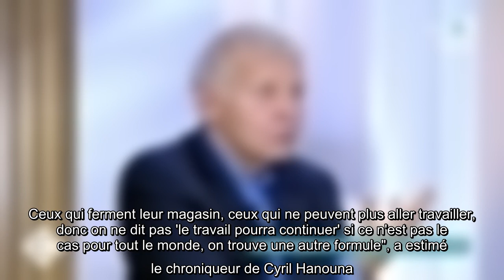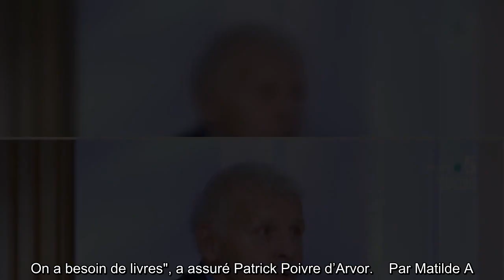Confinement : Patrick Poivre d’Arvor pousse un coup de gueule dans C à vous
Les nouvelles mesures prises pour lutter contre le coronavirus attriste nombre de personnalités. Après l’annonce d’Emmanuel Macron mercredi 28 octobre 2020, les stars ont été nombreuses à déplorer d’être à nouveau confinées. À commencer par Yann Moix qui s’est aussi dit "choqué" d’une phrase prononcée par le président de la République pendant son allocution depuis l’Élysée. Sur le plateau de "Balance Ton Post", Yann Moix était en effet agacé après qu’Emmanuel Macron a annoncé que "le travail pourra continuer". "C'est un peu maladroit dans la mesure où il y a beaucoup de gens pour qui le cauchemar va commencer. Ceux qui ferment leur magasin, ceux qui ne peuvent plus aller travailler, donc on ne dit pas 'le travail pourra continuer' si ce n'est pas le cas pour tout le monde, on trouve une autre formule", a estimé le chroniqueur de Cyril Hanouna."C’est une politique absurde" Car outre les restaurants et bars, les librairies vont également devoir fermer leurs portes ! Une décision prise p ...